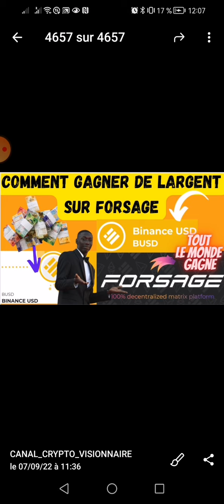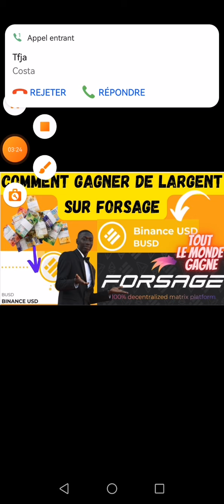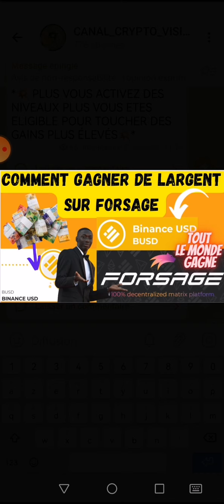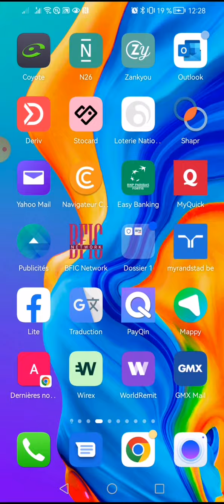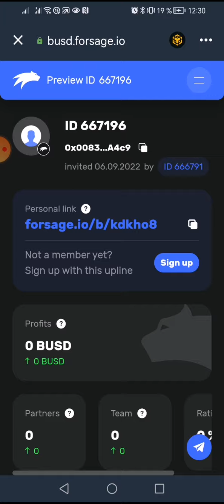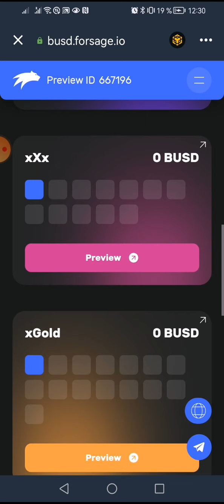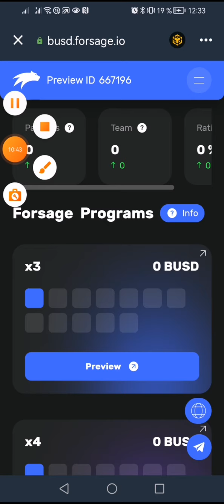👉↗️🌿forsage ↗️Voici Comment gagner de l'argent sur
💥OPTION DE DEMARRAGE DANS FORSAGE BUSD:💥
* VOICI LE LIEN D'INSCRIPTION POUR GAGNER DE L'ARGENT TOUS LES JOURS

O✔Option1 : 10busd=10$ activation du 1 niveau 1 du x3 et x4

✔Option 2 : 18busd = 18$ activation du niveau 1 du x3,x4 et xxx

✔Option 3: 28 busd = 28$ activation du niveau 1 du x3,x4,xxx et xgold

✔ Option 4 :83busd= 83$ activation jusqu'a niveau 2 du x3,x4, xxx et xgold

✔ Option 5 :182busd= 182$ activation jusqu'a niveau 3 du x3,x4, xxx et xgold

✔ Option 6 : 369busd= 369$ activation jusqu'a niveau niveau 4 du x3,x4,xxx et xgold

✔ Option 7 : 797busd=797$ activation jusqu'a niveau 5 du x3,x4,xxx et xgold

✔ Option 8 et plus : Activez plus de niveau selon votre capacité financière

*⚠️NB: les frais reseaux seront pris sur la bnb smartchain ( bep20) prevoir 0.02 bnb= 8$ pour les frais globale jusqu'à option 3 et plus de bnb si vous activez   jusqu'au  niveau 12*

*💥 PLUS VOUS ACTIVEZ DES NIVEAUX PLUS VOUS ETES ELIGIBLE POUR TOUCHER DES GAINS PLUS ÉLEVÉS💥*

👇▬▬▬▬▬▬▬ ➡️ LES MEILLEURS EXCHANGERS CRYPTO CENTRALISES (CEX & DEX) avec COMMISSIONS ▬▬▬▬▬▬▬ 🎯

✅🔥 ➡️BYBIT CEX 👇👇👇👇 inscrivez-vous et Recevez Un bonus de 20 $ en USDT et un nombre illimité de cartes de récompense vous attendent. avec mon lien

✅🔥 ➡️BINANCE CEX 👇👇👇👇 inscrivez-vous et réduisez vos frais de 40% sur chaque trade avec mon lien

 👇▬▬▬▬▬▬▬ ➡️ME SUIVRE ▬▬▬▬▬▬▬ 🎯
🔔 Merci 😊

✅USDT --TRC20:👉👉THDkZfN3faVNSS2cPCCEkwWvAQFMnWg2du
✅BTC:👉👉 18oFxu97krTB77NDnLtccaHHhnyc6cAxcA
✅ETH:👉👉 0x4F890CF9CB90843681aB204f73155c83d90036c7
✅BNB:👉👉 bnb12kygzll7vsdgaa2kahmvtk5nvr2754m56t9ygr
✅TRX:👉👉 THDkZfN3faVNSS2cPCCEkwWvAQFMnWg2du
✅SOL:👉👉 HPwWUSyHwBLc8DRTBFJ6K4PdGM3N5kXjK8E1nXmPfe4J
✅ETH:👉👉 0x4F890CF9CB90843681aB204f73155c83d90036c7
✅BSC:👉👉 0xaC65d84479d5aB3Df98dB63E370CC12b99F9A6ee

🔔 Merci 😊